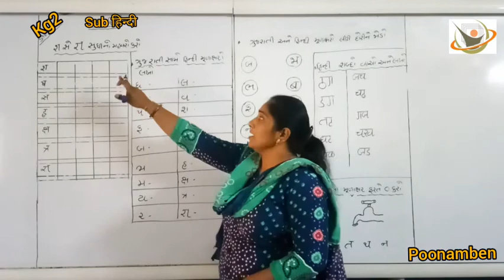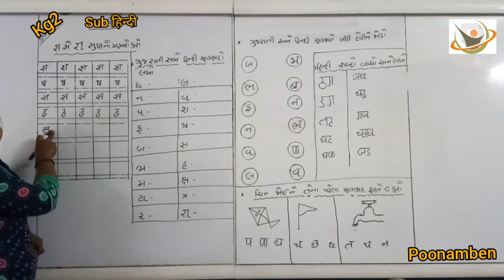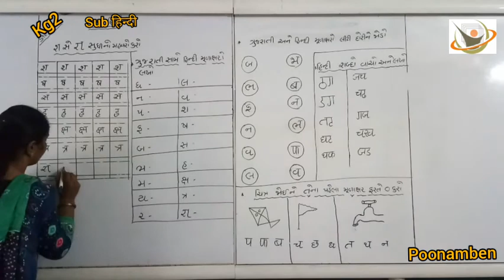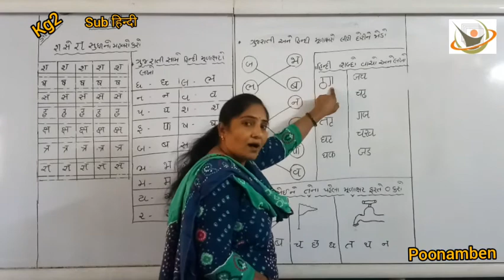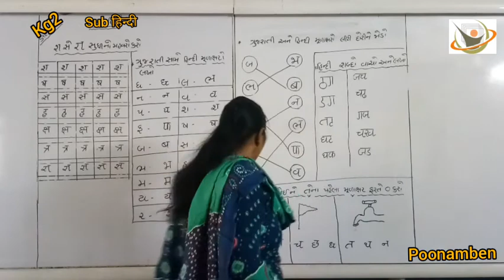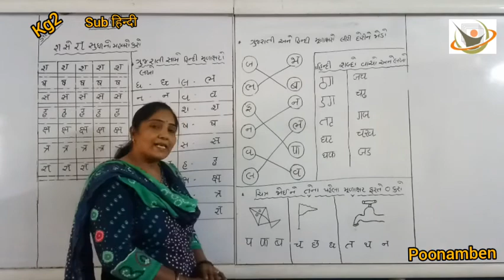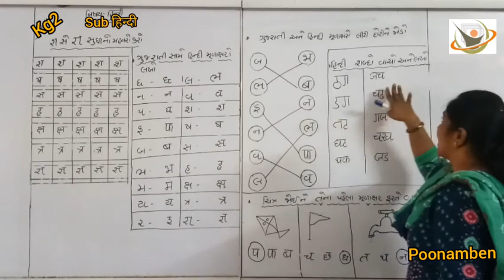kg2 //हिन्दी //श से ज्ञ तक મૂળાક્ષરો //poonam ben